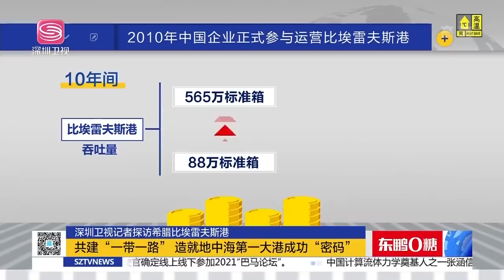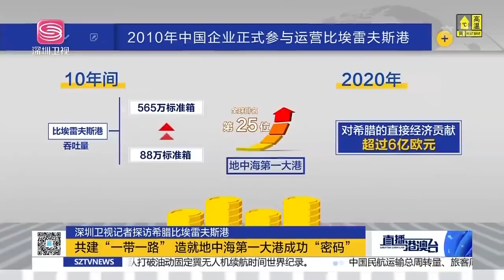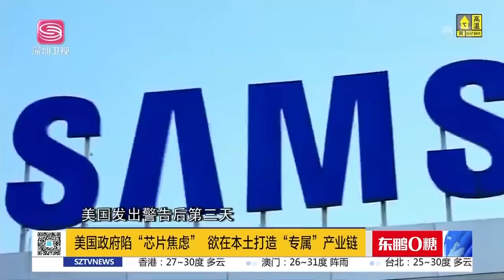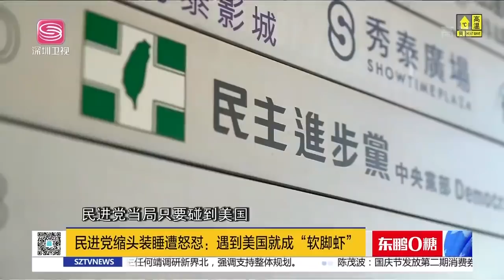直播港澳臺【精編版】杜特蒂宣佈將退出政壇 | 中企收購德碼頭 | 美施壓三星台積電上交數據